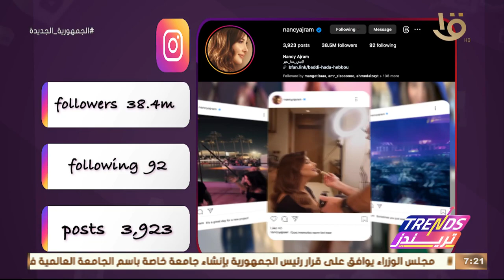تريندز | كارما الطوخي مدربة اليوجا - السوشيال لاب - حيل ترشيد الكهرباء - أهم تريندات الأسبوع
تريندز | كارما الطوخي مدربة اليوجا - السوشيال لاب - حيل ترشيد الكهرباء - أهم تريندات الأسبوع.. الحلقة الكاملة 2-8-2023